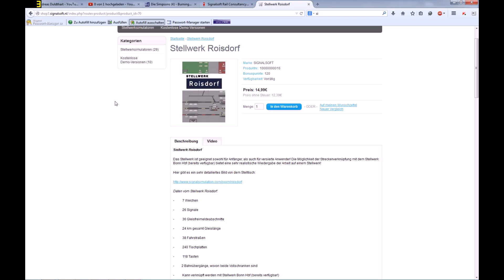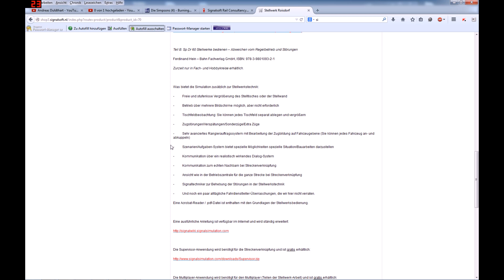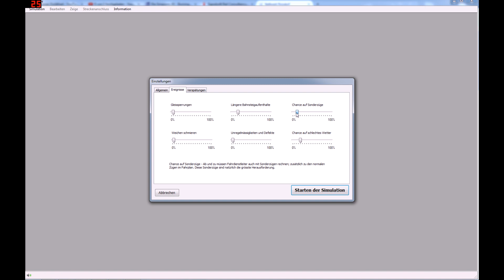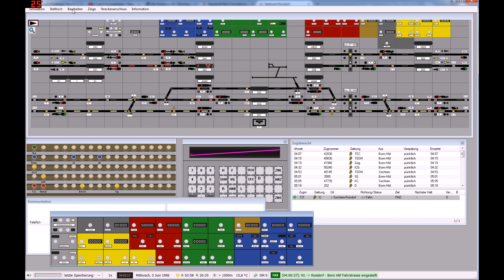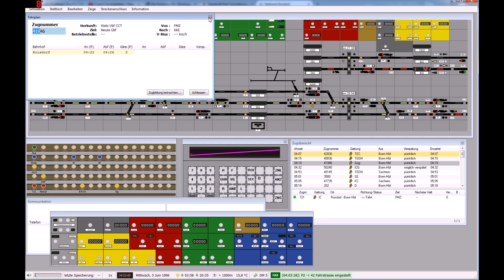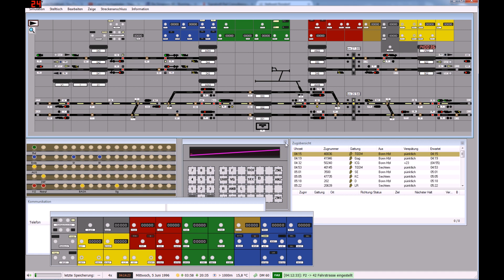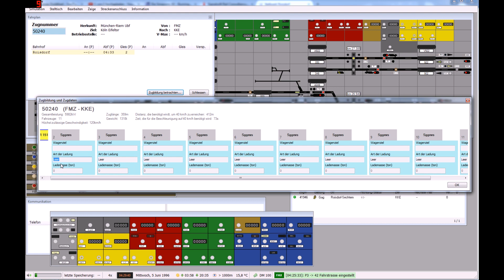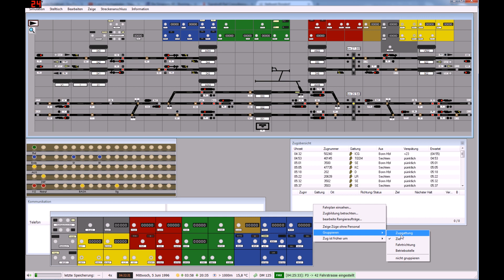Signalsoft Stellwerk Simulator #046 Roisdorf Der kleine aber feine Bahnhof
Signalsoft Stellwerk Simulator